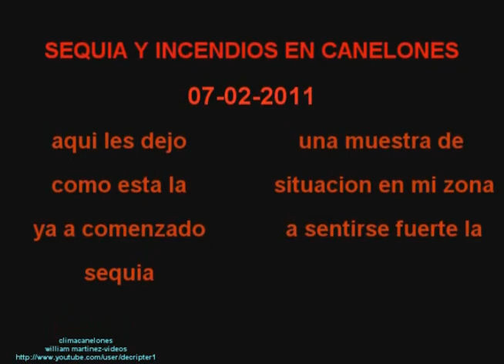sequia y incendios en canelones uruguay 07-02-2011